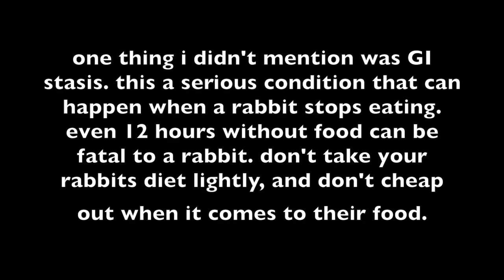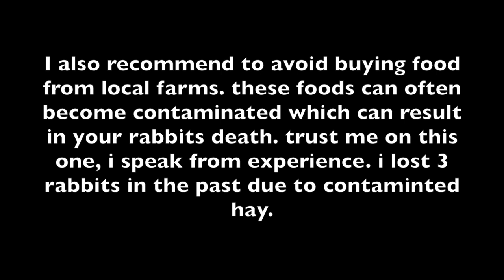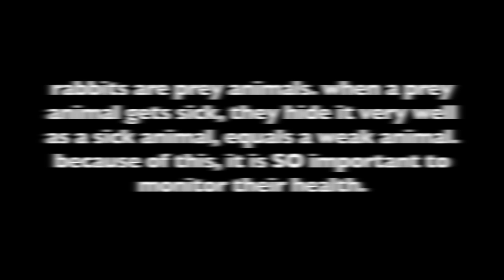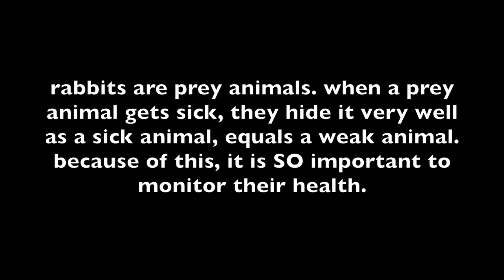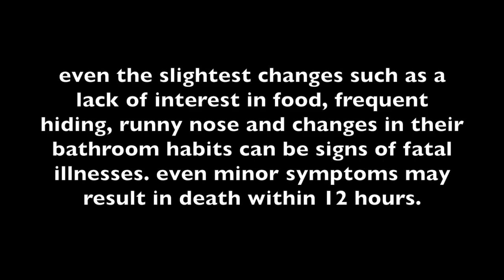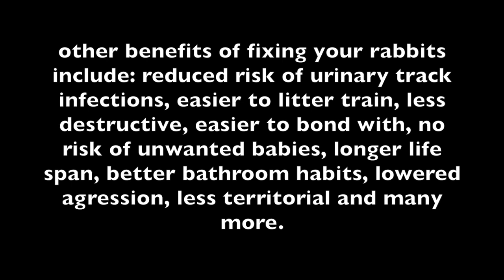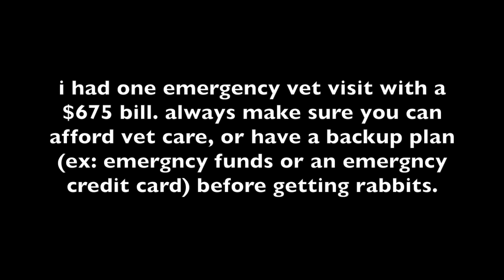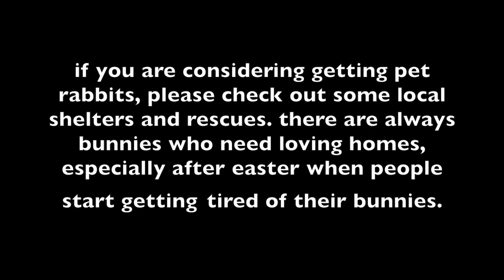STOP BUYING YOUR KIDS PET RABBITS. THEY'RE NOT EASTER GIFTS.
With easter just around the corner, I felt this was a very important video to make. Rabbits make wonderful pets, but they're huge commitments. every year, tons of rabbits end up in animal shelters because people buy them as "cute" easter gifts. once they realize how much work they truly are, they decide they don't want them anymore. Before you buy rabbits, please do tons of research and make sure they are truly the right pet for you. They are expensive, time consuming pets who need a high quality diet and vet care similar to a dog and cat. Rabbits aren't great pets for children due to their timid and fragile nature.

If you have done your research and confidently decided that rabbits are for you, please consider checking out your local animal shelters as there is always plenty of rabbits in need of loving homes.